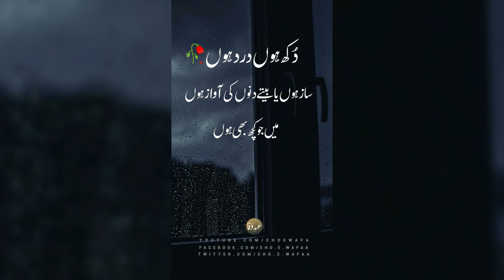Tum bin Udas Hoon Sad Urdu Poetry Lines || Whatsapp Status Lines